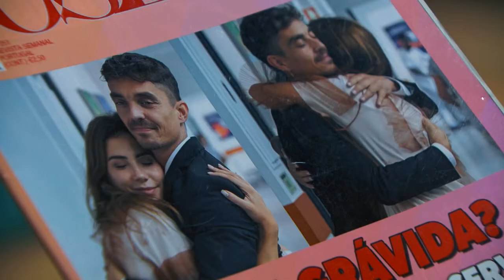Irene descobre que Aurora está grávida e confronta-a | Papel Principal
A mulher de Júlio irrompe pelo quarto da filha e exige respostas.